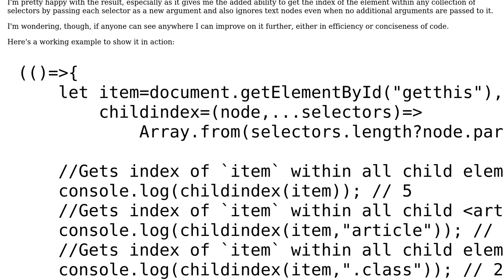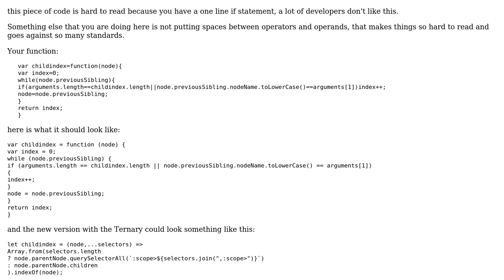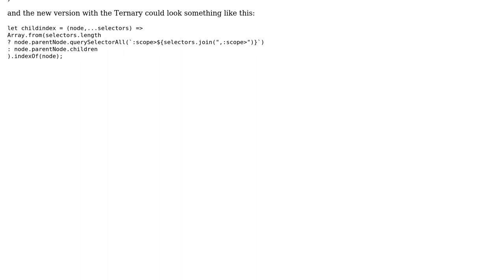Retrieve index of HTML element within parent (2 Solutions!!)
Retrieve index of HTML element within parent

With thanks & praise to God, and with thanks to the many people who have made this project possible! | Content (except music & images) licensed under CC BY-SA | Music | Images & others | With thanks to user Shaggy user SAM OnELA user Malachi user A Bravo Dev and the Stack Exchange Network Trademarks are property of their respective owners. You are responsible for your own actions.